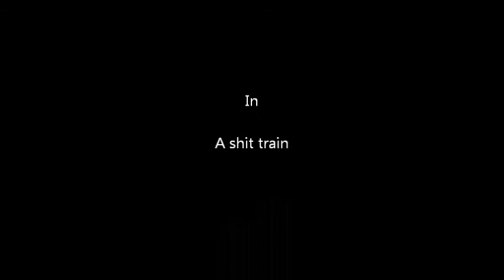Trains & Pains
Travelling from Athens to Thessaloniki and back on a donkey powered train in 2013.